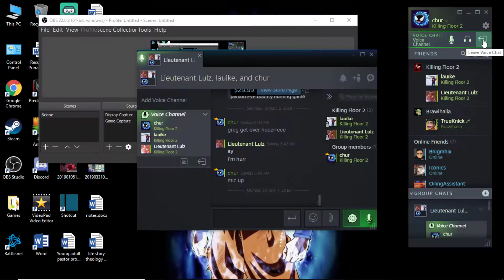Killing Floor 2 = Lockdown